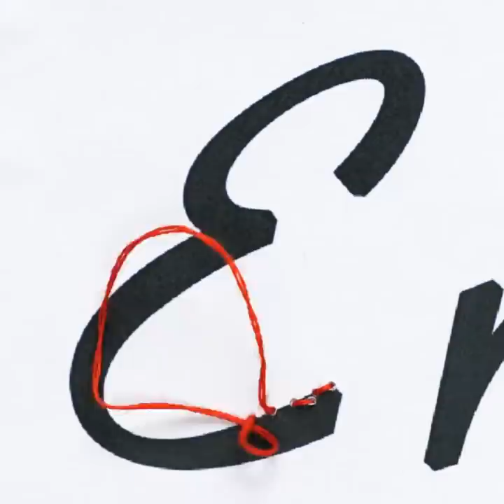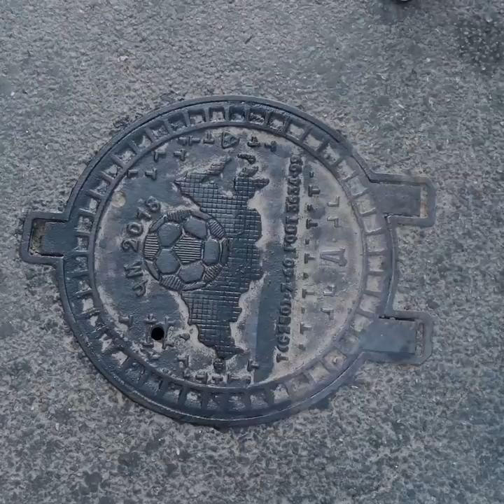25 SIMPLE CLOTHING IDEAS FOR BEGINNERS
HOW TO MAKE A PRINT ON A T-SHIRT

Do you have a lot of old t-shirts that you don’t want to throw away? We know how to turn your old t-shirts into something really cool! Watch this video and find a lot of tutorials on how to dye a boring t-shirt at home. You will be surprised how easy are all of these techniques! Tie-dye print is incredibly popular this summer and you can easily create this print at home! T-shirts with tie-dye print may cost a lot but all you need is fabric coloring. You will learn such prints as spiral or heart print.
 We share more ideas to renew your old and boring t-shirt. The easiest way to create a new print on a t-shirt is to make stamps. You will need a piece of felt and cut out a heart out of it. Attach a plastic bottle cap to the heart using hot glue. Take a bowl and pour bleach. Dip a stamp into bleach and create a picture on your t-shirt. Also, you can create a print using a spinner. You will be surprised at the result! As a bonus, you will learn how to make a bathroom mat out of an old t-shirt.

TIMESTAMPS:
00:15 Tie-dye technique
01:01 Tie-dye spiral print
10:14 Use bleach to renew your t-shirt
15:10 DIY Bathroom mat